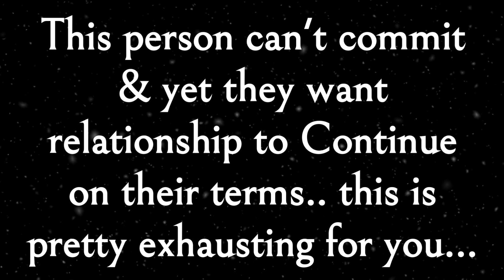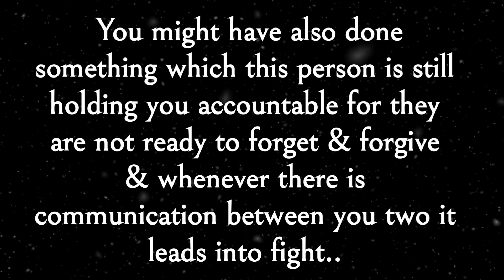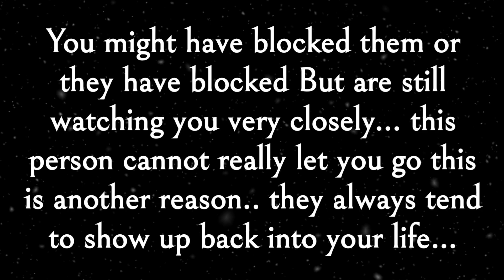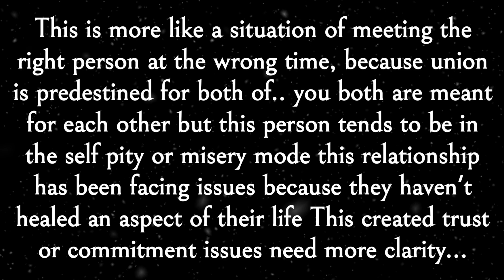😥Current feelings!!🧐This Person is Coming back to you..💞💝lovemessages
🔥🧐Please Note:- This is a general
Love Messages💟☺️So take only what resonates and release the rest🤍🕊️❤️❤️❤️❤️ This Messages for☄️🫂
Divine Counterparts/Twin Flames,
Soulmates, and those manifesting a specific romantic partner..💋🫂☄️🔥🔥🌹🌹🌹🌹🌹🌹🌹🌹🌹🌹🌹🌹🌹🌹🔥🔥🔥🔥🔥🔥🔥🔥🔥🔥🔥🔥🔥🔥❤️❤️❤️❤️❤️❤️❤️❤️❤️❤️❤️❤️❤️❤️